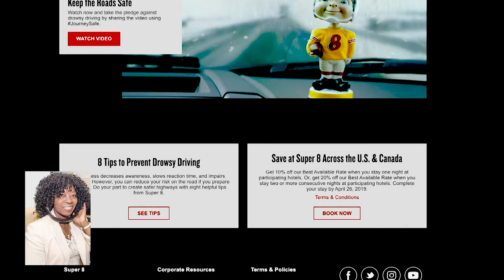Super 8 by Wyndham’s info: Drowsy Driving